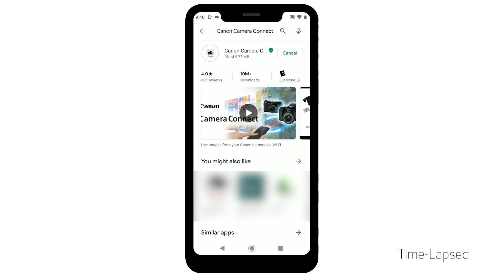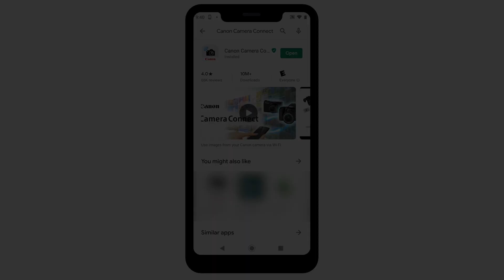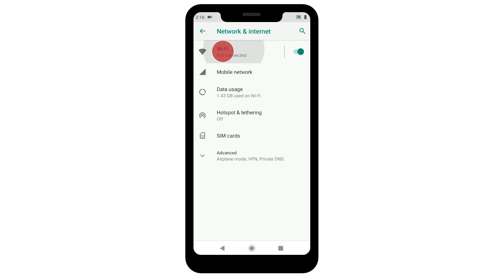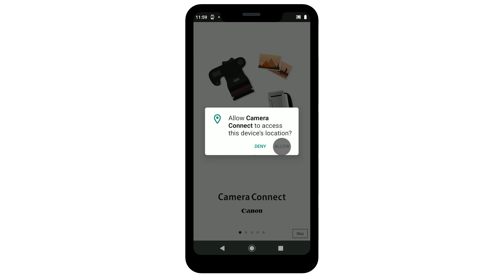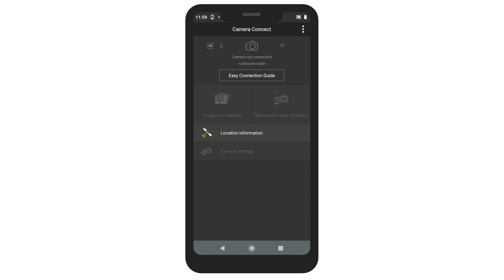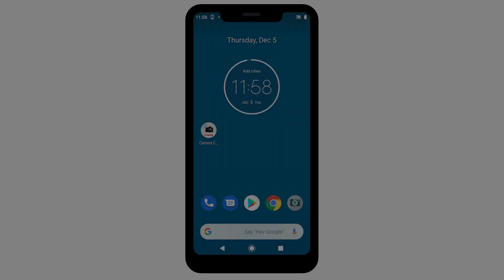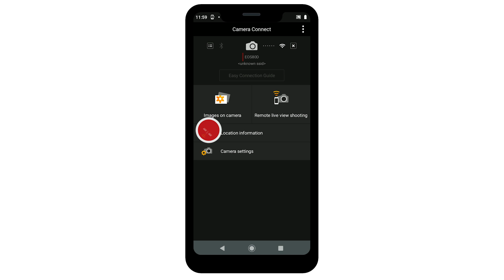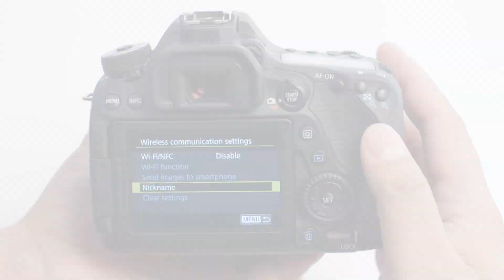Canon EOS 80D - Wireless Connection with an Android™ Device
Connecting your Canon EOS 80D digital SLR camera to share photos on a wireless network with your compatible Android™ device.